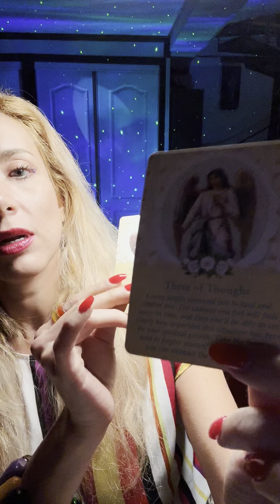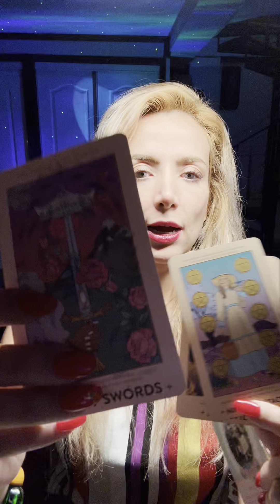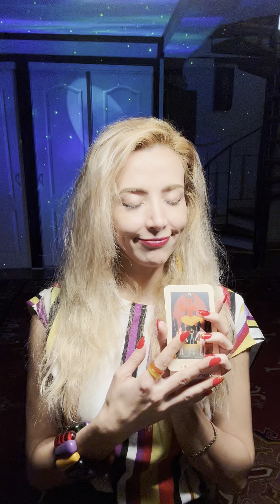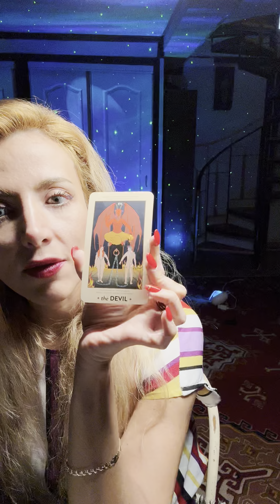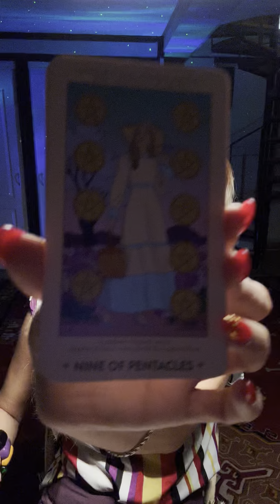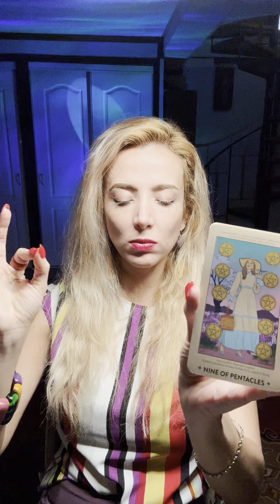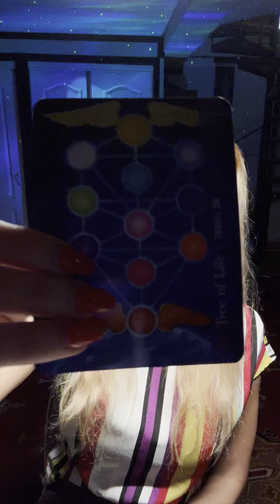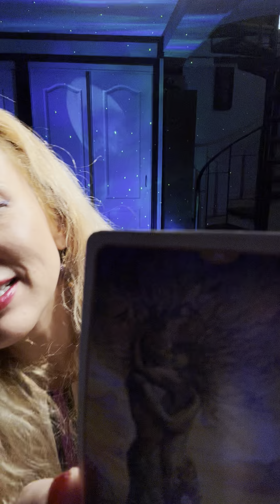REPRÉSENTAS UN RETO PARA TU PERSONA ESPECIÀL#amor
🧿Cindy Yvel🧿